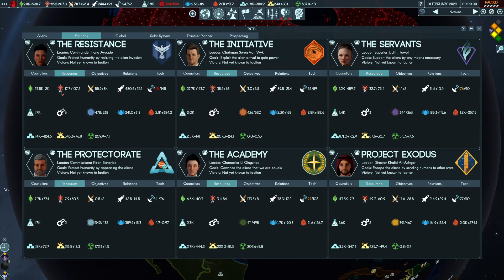Terra Invicta - Humanity First - Brutal Difficulty - 16 - Alien Retribution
Downhill, quick and fast. Aliens coming for retribution. A longer episode of pure disaster.

All the glory to HF
Played on Validation 4.3